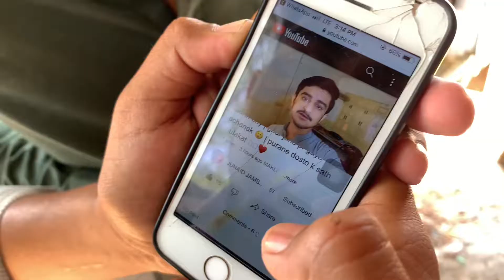Dosto k sath photography ka seen🤩| ashabi pr malakhra dekha | Vlog #5 | Junaid Jamshed Jokhio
more
Trusted & Awesome videos daily